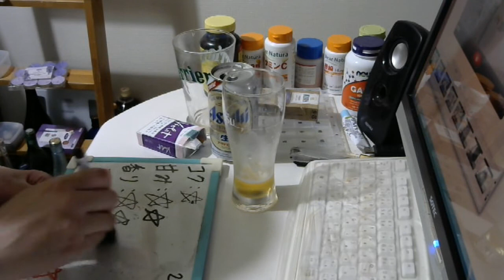酒好きな元新潟人の飲酒動画 part1507 アサヒ生ビール【生ビール】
甘み：★★
香り：★★
買い？度：★★
ふわっちにて同時配信中！